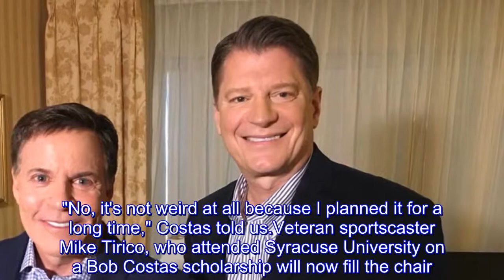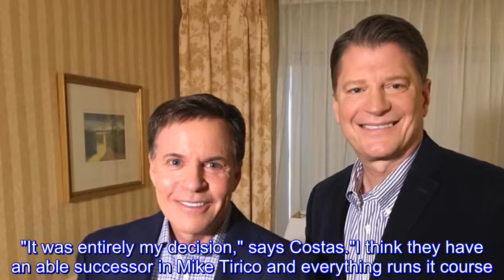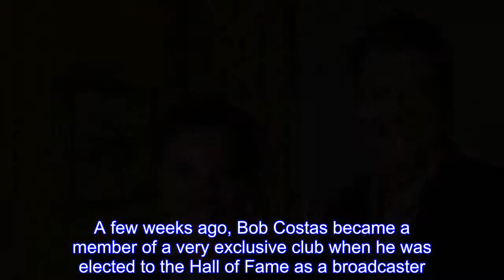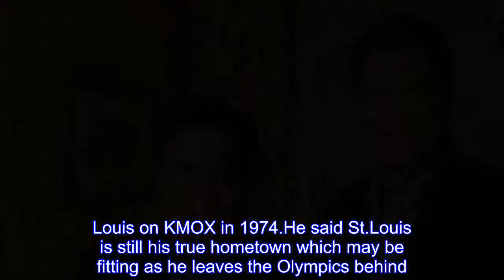Costas on leaving Olympics: 'I did a dozen of them, that's enough'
He's been the face of NBC's Olympic coverage for a quarter century but Bob Costas is passing the torch."Is it a little weird for you right now with the Olympics starting and you're not going to be there?" we asked him."No, it's not weird at all because I planned it for a long time," Costas told us.Veteran sportscaster Mike Tirico, who attended Syracuse University on a Bob Costas scholarship will now fill the chair."It was entirely my decision," says Costas."I think they have an able successor in Mike Tirico and everything runs it course.I did a dozen of them, that's enough." Whether it was Beijing or Barcelona, he was the conductor setting the tempo for Olympic viewers and when he began he prepared like a college student studying for finals."My one bit of useful advice to Mike was, learn what you don't have to know because when I first began doing it, I thought I had to know everything," said Costas with a smile.When flipping through the pages of his Olympic memories, there is one that's bookmarked.It was 1996 when Muhammed Ali lit the Olympic flame after getting the torch from swimmer Janet Evans."They had staged this in such a way that Ali literally stepped out of the shadows," recalled Costas."And when he received that torch from her even then his arm and body trembling from the Parkinsons.There was a couple of seconds of silence and almost an audible gasp.A sound you almost never hear in a stadium.Until the place erupted in tremendous and sustained applause." Costas may be stepping away from the Olympics but he's not fading away from broadcasting.In fact, this summer he'll be focusing on his first love, baseball.A love he passed on to his son.Keith Costas, who grew up in St.Louis is now a producer with the Major League Baseball Network in New York."Tell me about a memorable about a memorable baseball trip you may have taken with your dad when you were a kid?" we inquired."First time to the Hall of Fame when I was 7 years old, 1993," he remembered.And they'll both be back this summer.A few weeks ago, Bob Costas became a member of a very exclusive club when he was elected to the Hall of Fame as a broadcaster."To have his name in the same hall as Mickey Mantle who he grew up idolizing or Ozzie Smith who we got to watch and cover in St.Louis, I know how much that means to him," says Keith.For Costas, the broadcasters he heard as a kid were inseparable from the game and now his plaque will hang alongside legends like Vin Scully and Jack Buck."I'm somewhere on that same roster.Even if I'm not in the starting lineup, I'm on the same team as those guys.So in that sense, what more could you ask for." Bob Costas was a fixture around town since coming here to broadcast the Spirits of St.Louis on KMOX in 1974.He said St.Louis is still his true hometown which may be fitting as he leaves the Olympics behind.St.Louis after all, is a baseball town."You know, there's some people outside St.Louis who sneer at it because it's been said over and over again.It's